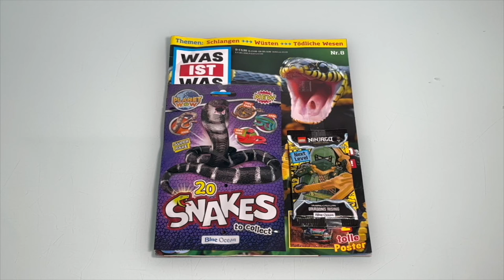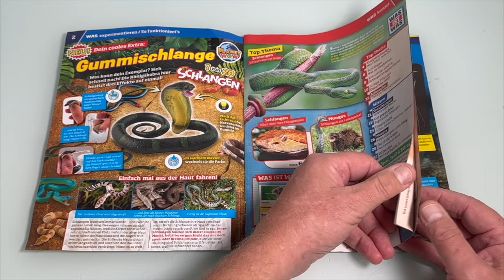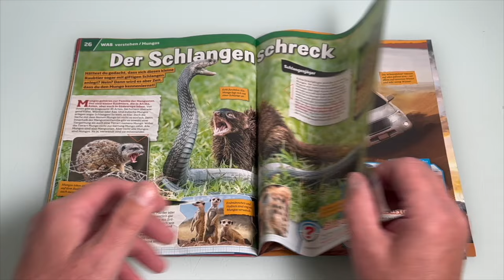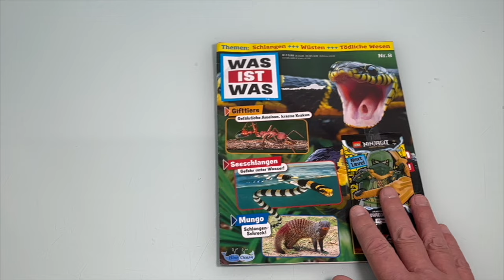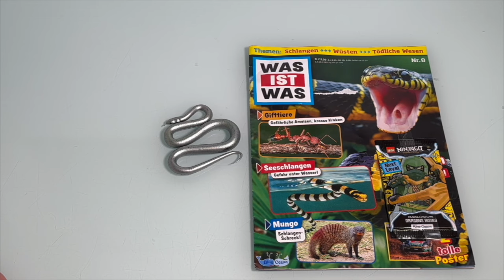WAS ist WAS Magazin Nr 8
Kanalmitglied werden